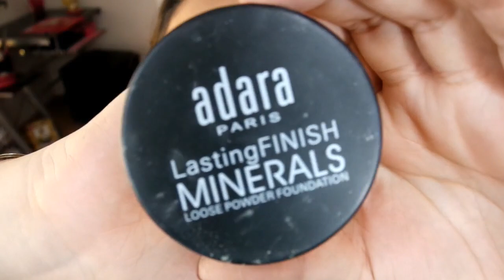Técnica "Baking" con polvo traslúcido ADARA PARIS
Hola!! el vídeo de hoy es acerca de la técnica Baking que me lo pidió mi amiga Marie :) espero les ayude!

PRODUCTOS UTILIZADOS:
1. Corrector Age Rewind de MAYBELLINE tono Light
2. HD Concealer de NYX tono 07 TAN
3. Polvo traslúcido Lasting Finish Minerales de ADARA PARIS tono 04 Natural
4. Brocha MARIFER de lujo YX1457
5. Paleta Shade and Light de KVD